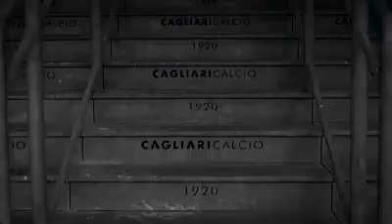Il Cagliari abbraccia Nandez: "Guarda, questa è la tua casa!"